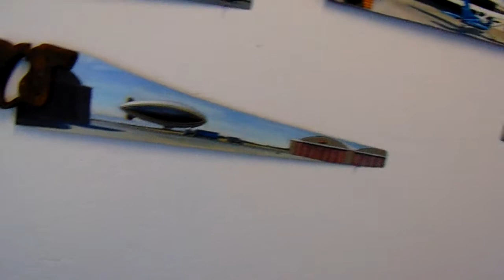Planes and Blimps - SFMOMA COLLECTION CENTER SHOW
All these paintings were done during the summer of 1994.